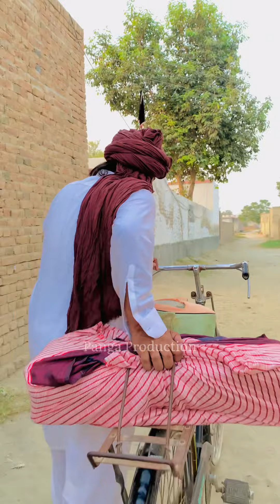Pathan Ka Cycle Hua Chori || Pathan Nay Kia Anokha Kaam 😂 || Panga Production